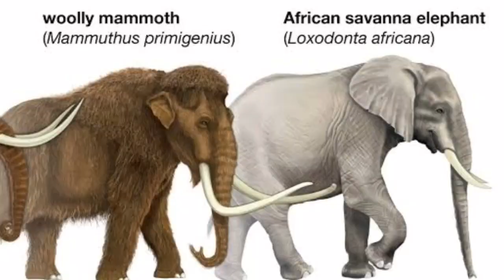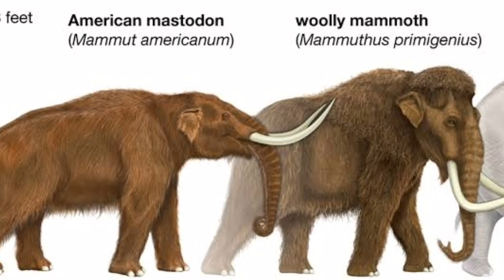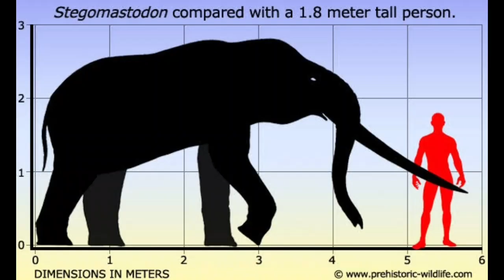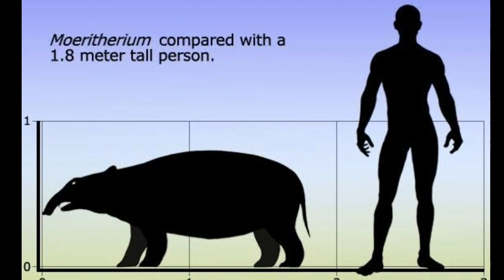10 Elefantes Pré Históricos pra você Conhecer - Evolução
Existiram varias espécies de proboscídeos durante a Pré historia no nosso planeta, e hoje apresento  algumas delas para vocês conhecerem.

 Me ajuda a Comprar Meu PC? Qualquer valor vai me ajudar muito.

- Dietary reconstruction of Miocene Gomphotherium (Mammalia, Proboscidea) from the Great Plains region, USA, based on the carbon isotope composition of tusk and molar enamel. - Palaeogeography, Palaeoclimatology, Palaeoecology vol 206 - David L. Fox & Daniel C. Fisher - 2004.
- Feeding preferences of Gomphotherium subtapiroideum (Proboscidea, Mammalia) from the Miocene of Sandelzhausen (Northern Alpine Foreland Basin, southern Germany) through life and geological time: evidence from dental microwear analysis. - Paläontologische Zeitschrift, Volume 84, Issue 1, pp 205-215. - Ivan Calandra, Ursula B. Göhlich & Gildas Merceron - 2010.
- L'odontologie de Gomphotherium angustidens (Cuvier, 1817) (Proboscidea, Mammalia) : données issues du gisement d'En Péjouan (Miocène moyen du Gers, France). - Geodiversitas 36(1):35-115. - Pascal Tassy - 2014.
- A new species of Gomphotherium (Proboscidea, Mammalia) from China and the evolution of Gomphotherium in Eurasia. - Journal of Vertebrate Paleontology. 37 (3): e1318284. - Shi-Qi Wang, Yu Li, Jaroon Duangkrayom, Xiang-Wen Yang, Wen He & Shan-Qin Chen - 2017.
- Revision of Palaeomastodon and Moeritherium. Palæomastodon intermedius, and Phiomia osborni, new species. - American Museum Novitates. Number 51, November 21. - H. Matsumoto - 1922.
- A Contribution to the Knowledge of Moeritherium. - Bulletin of the American Museum of Natural History ; v. 48, article 4. p. 97-140. - H. Matsumoto - 1923.
- A new species of Moeritherium (Proboscidae, Mammalia) from the Eocene of Algeria: new perspectives on the ancestral morphotype of the genus. - Palaeontology 49 (2), 421-434. - C. Delmer, M. MahboubiR. Tabuce & P. Tassy - 2006.
- Elephantid genomes reveal the molecular bases of Woolly Mammoth adaptations to the arctic. - Cell Reports. 12 (2): 217–228. - V. Lynch, O. C. Bedoya-Reina, A. Ratan, M. Sulak, D. I. Drautz-Moses, G. H. Perry, W. Miller & S. C. Schuster - 2015.
- Signals of positive selection in mitochondrial protein‐coding genes of woolly mammoth: Adaptation to extreme environments?. - Ecology and Evolution. 9 (12): 6821–6832. doi:10.1002/ece3.5250. - Jacob Njaramba Ngatia, Tian Ming Lan, Thi Dao Dinh, Le Zhang, Ahmed Khalid Ahmed & Yan Chun Xu - 2019.
- Mammoth ivory was the most suitable osseous raw material for the production of Late Pleistocene big game projectile points. - Scientific Reports. 9 (1): 2303. - S. J. Pfeifer, W. L. Hartramph, R.-D. Kahlke & F. A. Müller - 2019.
- Thriving or surviving? The isotopic record of the Wrangel Island woolly mammoth population. - Quaternary Science Reviews. 222: 105884. - L. Arppe, J. A. karhu, S. Vartanyan, D. G. Drucker, H. Etu-Sihvola & H. Bocherens - 2019.
- Signs of biological activities of 28,000-year-old mammoth nuclei in mouse oocytes visualized by live-cell imaging. - Scientific Reports. 9 (1): 4050.
- Big tuskers: Maximum sizes of tusks in woolly mammoths - Mammuthus primigenius (Blumenbach) - from East Siberia. - Quaternary International. 537: 88–96. - G. Boeskorov, A. Tikhonov, M. Shchelchkova, J. P. Ballard & D. Mol - 2020.